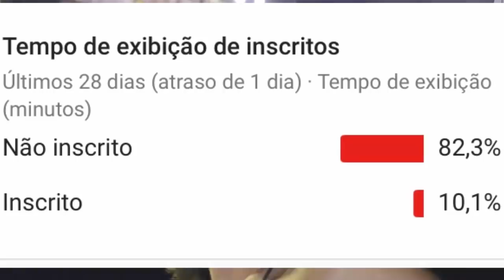BRUNA MARQUEZINE FLAGRA NEYMAR E ANITTA JUNTOS NO CARNAVAL, SE REVOLTA E DEIXA D SEGUIR NO INSTAGRAM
BRUNA MARQUEZINE FLAGRA NEYMAR E ANITTA JUNTOS NO CARNAVAL, SE REVOLTA E DEIXA DE SEGUIR ELA NO INSTAGRAM